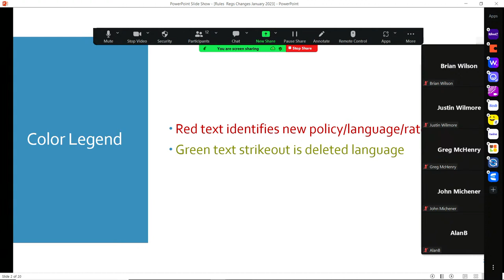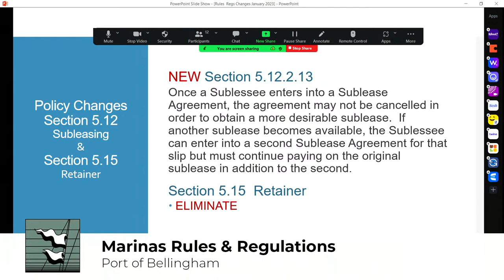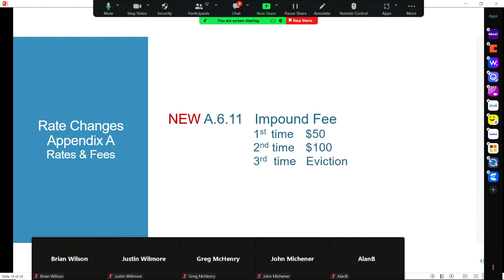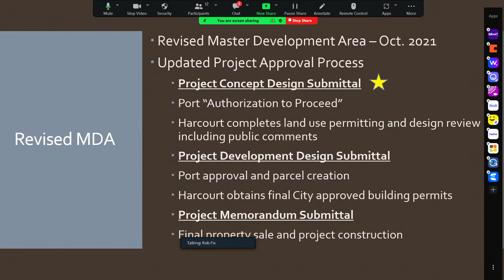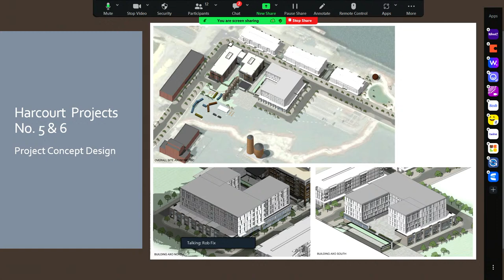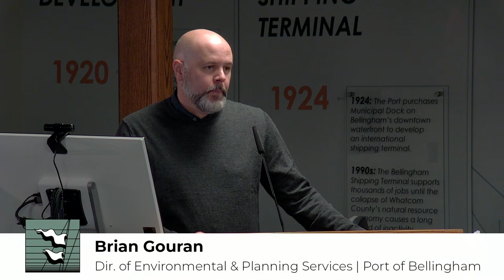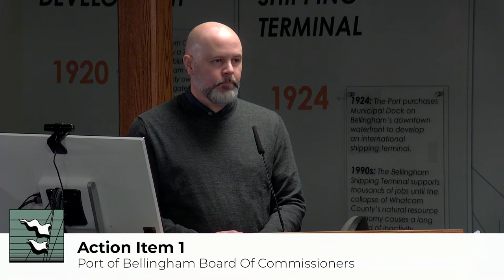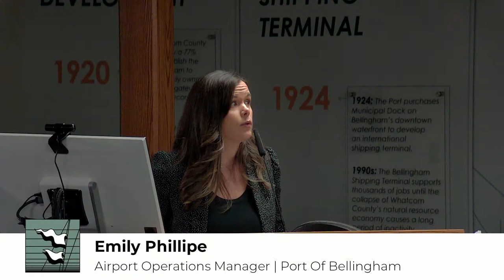January 24th, 2023 | Port Commission Meeting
Regular Port Commission Meeting